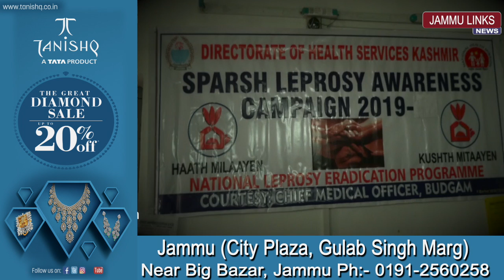Sparsh Leprosy Campaign held at Budgam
JAMMU LINKS NEWS | On Sparsh Leprosy awareness campaign a daylong programme was organized by the Department of Health today at Chief Medical Office Budgam. The Deputy Commissioner Budgam, Dr Syed Sehrish Asgar was chief guest on the occasion. Speaking on the occasion the DC stressed on the Health Department to create awareness for the eradication of disease from the district. She said that Leprosy disease is totally curable at all stages and is not a communicable disease and signs and symptoms help to detect the Leprosy cases.